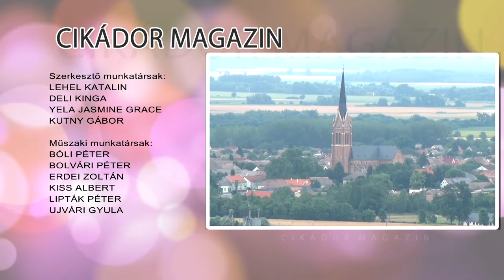Cikádor magazin - Bátaszék 20220516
Folyik a  Kálvária Kápolna felújítása – Bátaszék
Lakossági fórum Lajvéron és Kövesden
Diáktűzoltó verseny – Bátaszék
Bátaszéki Triatlon Fesztivál
Kihirdették a Föld napja rajzpályázat nyerteseit - Bátaszék